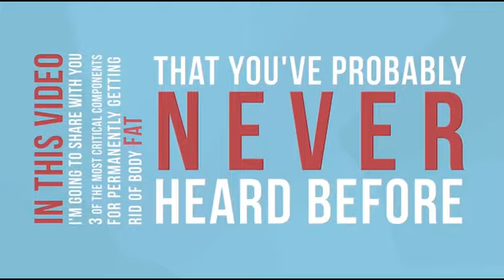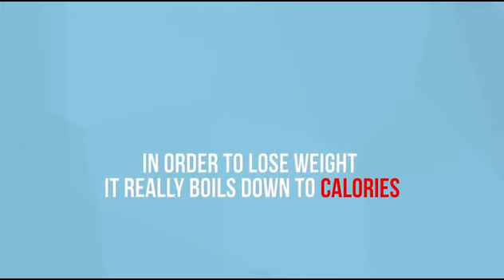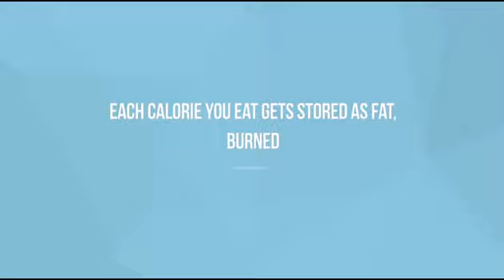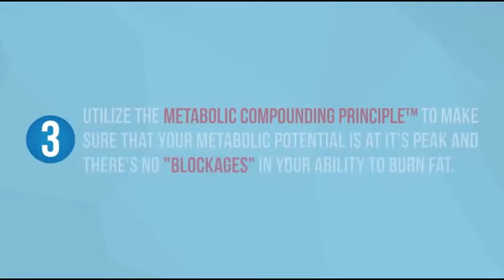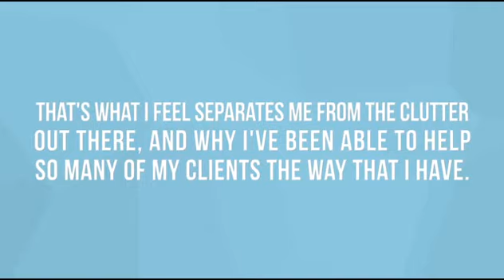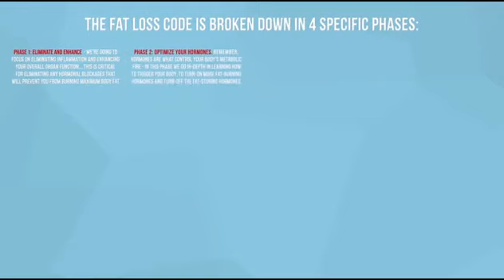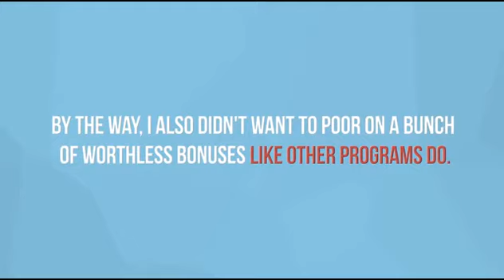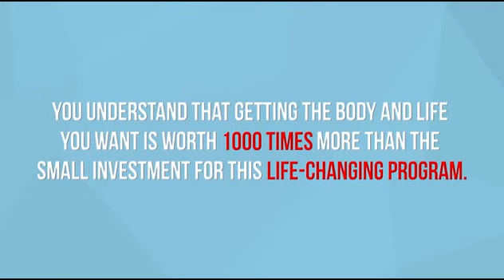How To Best Lose Weight - The Fat Loss Code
Sneaking informed your body’s metabolism and learning a way to work with it, not against it, is that the theme in Crack the Fat-Loss Code, a weight-loss guide written by Wendy Chant, MPT, SPN, World Health Organization is additionally a licensed personal trainer, body-builder and a specialist in performance nutrition.

Crack the Fat-Loss Code guarantees you that in precisely eight short weeks, you will be ready to accomplish 3 vital steps which will assist you thin and keep it off for good: initial the book teaches you to reprogram your body in order that you're burning fat and keeping it off. Next, you’ll learn the way to feel healthy, not hungry, by ingestion sure foods that keep you glad. Finally, you’ll be ready to conquer the diet highland once and for all.

The arrange behind Crack the Fat-Loss Code rests on the speculation that our bodies area unit ready for starvation mode: we have a tendency to area unit programmed to carry onto calories and store them as fat out of the body’s worry that food are scarce. If solely our cavemen ancestors had the unlimited access we have a tendency to presently have for copious amounts of food, we have a tendency to wouldn’t be within the diet and weight gain cycle that such a lot of people dizzyingly circle in and out of.

Crack the Fat-Loss Code teaches you associate ingestion arrange, referred to as "macro-patterning." it's an easy routine of alternating carb-up, carb-down, and baseline days. designed upon exercise science analysis that has verified that it takes 3 days (72 hours) to eliminate polyose stores within the muscles, Crack the Fat-Loss Code helps you lose fat by golf shot you on a really low super molecule ingestion program for the primary seven days of the program. throughout this section, the body reaches into the polytopes stores (where fat is stored) and uses that for energy. This section is followed by 3 alternative cycles wherever carbohydrates area unit bit by bit further into your body in order that your body won’t kick into starvation mode.

There area unit even intrinsic  cheat days, thus you'll be able to fancy the foods you like while not feeling the diet deprivation that inevitably leads United States of America to gorging on enough carbs and grease to feed a little army. There {are also|also area unit|are} no foods that are whole off limits once you're employed through the primary few cycles of the program.
Crack the Fat-Loss Code will assist you thin
Author is professional in nutrition and fitness
Food arrange is versatile
Teaches you the science behind however our bodies store and use energy
Crack the Fat-Loss Code contains vital health data
No calorie count
Crack the Fat-Loss Code tries to place a halt to the feeling behind feeding and instead assist you to appreciate that your body solely wants food for one thing: to survive.  In relating to food as nothing over fuel for our bodies to operate, then the emotions around food begin to dissipate and also the method of losing weight becomes logical instead of a battle of our can power. it's not a calorie-counting guide. In fact, calories aren’t enclosed in any of the recipes given or daily feeding pointers. This book appearance at the science behind what our bodies do to energy and the way to control its long-held method that hold onto fat and energy stores.

If you’re somebody United Nations agency has hit a diet upland or if you wish to follow a diet set up wherever what you eat, once you eat and the way you exercise is clearly spelled out for you, then Crack the Fat-Loss Code could be simply the diet set up you wish to fulfill your weight loss goals.